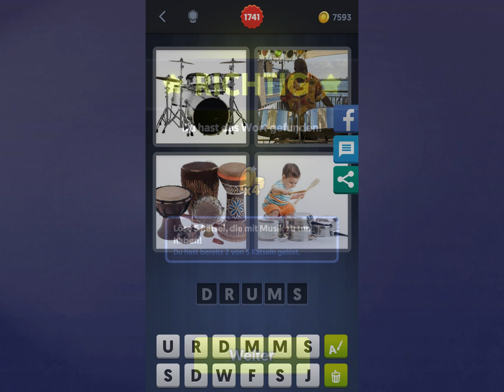4 Bilder 1 Wort Lösung [Schlagzeug, Mann, Trommeln, Kind]